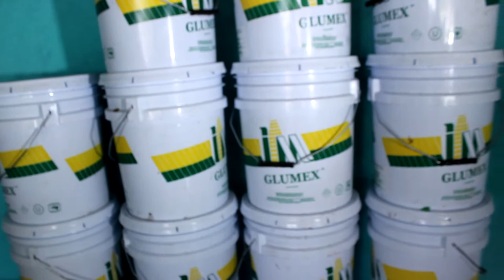Haciendo dulces de coco en la Costa Grande de Guerrero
"Cocolores" es una fabriquita familiar donde se elaboran coloridas cocadas y dulces típicos que son muy populares en la región y estado de Guerrero. Toda una tradición familiar digna de nuestra gente y ciudades.